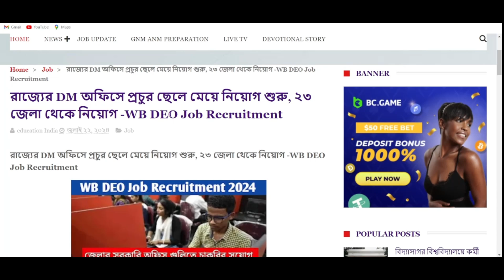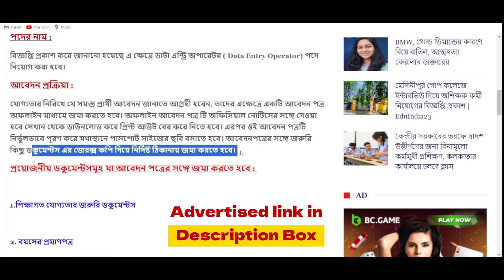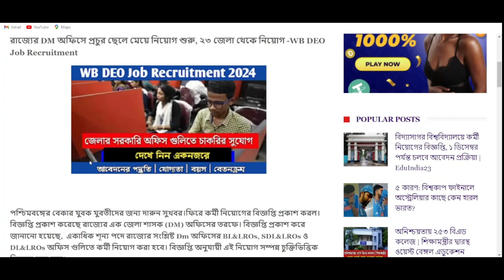রাজ্যের DM অফিসে প্রচুর ছেলে মেয়ে নিয়োগ শুরু, ২৩ জেলা থেকে নিয়োগ WB DEO Job Recruitment 2024